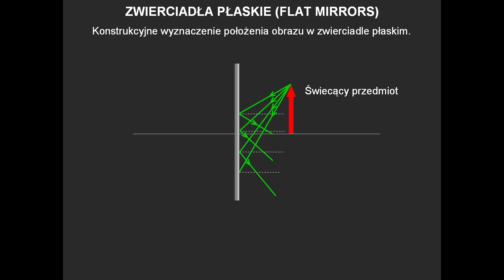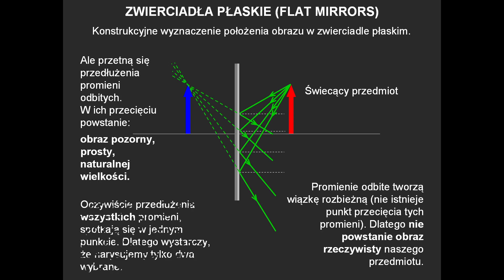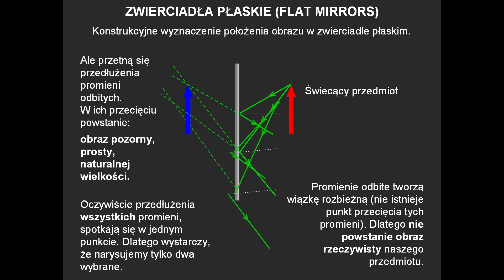Konstrukcja obrazu w zwierciadle płaskim